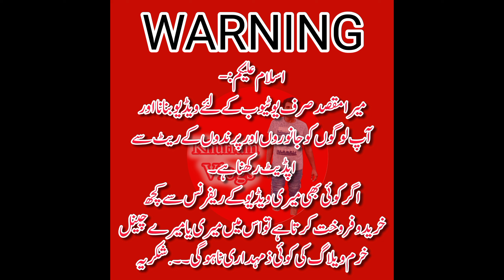ye mandi main kua ho gaya | multan kabootar mandi latest price update 2024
multan kabootar mandi 2024 latest update | multan birds market 2024 latest update
Apne Setup ya Karobar ki Video Bnwane ke lie rabta karain

Ali Khurram :
kabutar sale new video,
pigeon new video,
pakistani pigeon loft,
kabutar,
kashmiri pigeon market,
pigeon shop,
pigeon collection,
punjab kabutar market,
new fancy kabootar,
pigeon farm,
welcome chowk kabutar market today,
khal kabootar for sale,
pakistani pigeon loft,
village pigeon loft,
low budget pigeon loft,
simple pigeon house,
fancy pigeon house,
my pegion loft,
kamagar kabootar for sale,
fancy kabootar price in pakistan,
kalduma kabootar sale,
fancy kabutar sale,
gola kabootar for sale,
kalpotiya kabootar for sale,
lal ambarsare kabootar for sale,
punjabi kabootar for sale 2024,
rampuri kabootar price,
aseel chicks for sale,
pigeon cage sale,
simple pigeon cage,
pigeon cage update,
pigeon cage ideas,
low cost pigeon cage,
new pigeon cage,
new fancy kabootar,
fancy pigeon price,
fancy pigeon for sale in india,
fancy pigeon video,
normal pigeon price,
lahori kabootar price,
fancy pigeon house,
fancy kabutar short video,
king kabutar,
frillback pigeon,
king pigeon price,
kabutar collection,
kabootar videos 2024,
kabutar videos 2024,
pigeons market 2024 update,
kabootar bazi 2024,
kabutar bazi 2024,
kabootar mandi 2024,
birds market 2024,
birds market 2024,
multan birds market 2024,
lahore pigeon price,
pigeon seller near me,
cheapest kabutar market,
pigeon,
kabutar farm,
kasni kabootar,
karachi kabutar,
teddy kabootar sale in punjab,
new kabootar sale video,
pure teddy kabootar,
multan vlog,
kabutar shopping,

silver shirazi, silvar shirazi, peshorian, peshawarian,

shorts,
pigeon shorts,
piegons shorts,
kabootar videos,
Punjab ka kabuttar,
Kabuttarbazi in malerkotla,
Kabuttar ki video,
Kabuttar ki kahhani,
Kabuttar ki baji,
Kabuttar ki short video,
Kabuttar ki viral video,
Kabuttar ki peti,
Kabuttar ki peti kaise banae,
Kabuttar ande nhi de rha,
Kabuttar ka akh ka ilaj,
Kabuttar ki sass ka ilaj,
Kabuttar ki dawa,
Kabuttro ki video,
Punjab pegions lofts,
Punjab pegions,
Punjab pegions lofts,
Punjab ka kabuttar,
Kabuttarbazi,
jumma bazar,
sunday bazar،
itwar bazar,
sunday market,
friday market,
friday animal markets,
janwaron ka jumma bazar,
aseel kabootar,
american kabootar,
fancy kabootar,
hens,
parrots,
perots,
perrots,
Multan qillay k nichay lagi bakra mandi,
multan,
multan bakra mandi,
bakra mandi,
guddri,
gudri,
kabootar mandi,
karachi bakra mandi,
malir bakra mandi,
murga mandi,
janwa mandi,
multan animal mandi,
multan birds market,
bird market,
birds market,
pigeons,
hens,
murga,
goats,
ducks,
batkhain,
chicks,
birds vlog,
road vlogs,
Birds,
white jacobin,
red jacobin,
black jacobin,,

پابائی،
کبوتر،
لٹھے،
کھال،
وائٹ ڈینش،
بلیک ڈینش،
براؤن ڈینش،
قاصد،
بھورا،
بھورا قاصد،
جیکو بین،
نقاب پوش،